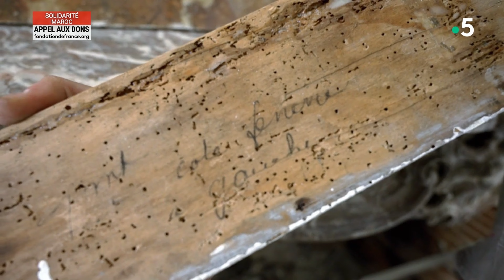Entre travaux et événements, découvrez la vie du château sur plusieurs saisons.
L'hiver le domaine est fermé au public ce qui nous permet de poursuivre les restaurations du domaine. Dès le mois d'avril, les réceptions et les manifestations redémarrent avec les beaux jours.
Toutes ces activités nous permettent de financer l'entretien mais également les nombreux travaux pour maintenir et restaurer le château et son domaine.